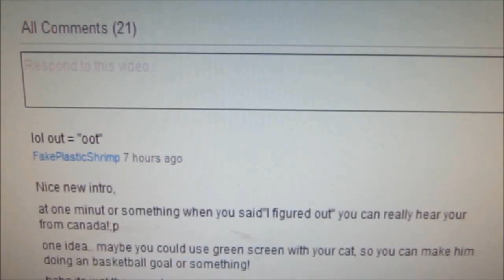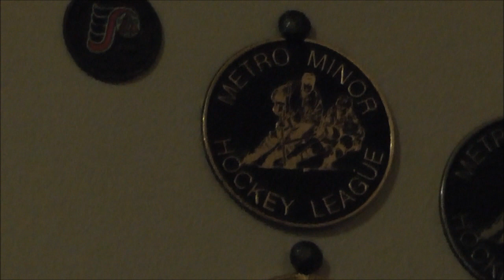Infinite Zoom ~ Day 328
YTO Day 328~11.22.11~Links below 4 Occupy NS

Intro Music for my ONS Intro by NoodleProductions via YouTube